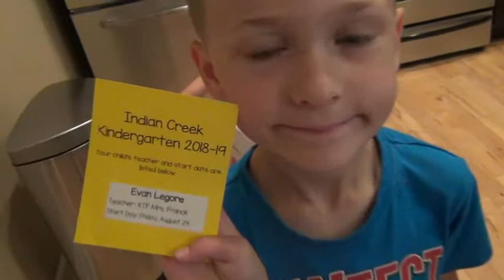Evan and Lydia find out who their kindergarten teachers are